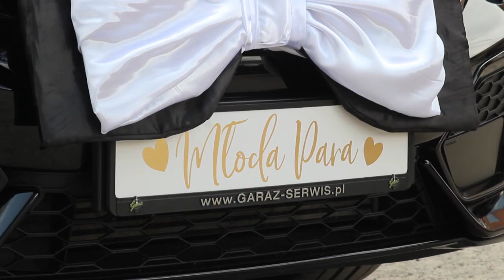SG Highlights Pauliny & Wojtka